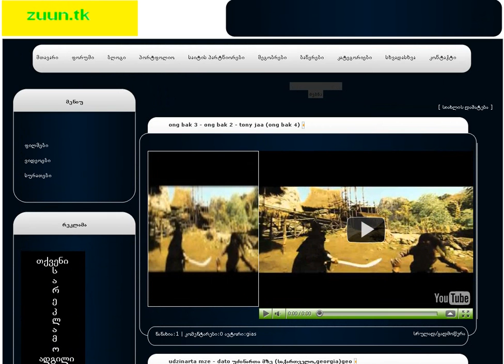tony jaa, donnie yen, wu jing, skott adkins ong bak 3 ufc fight